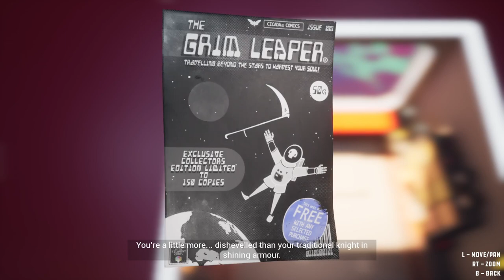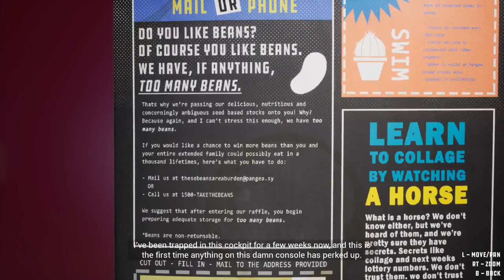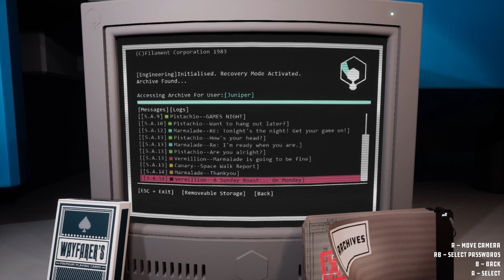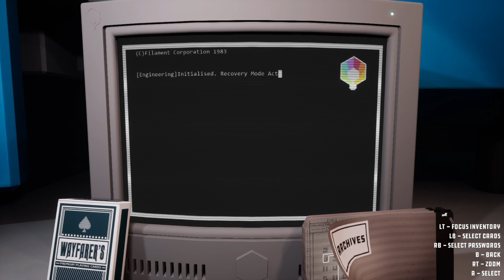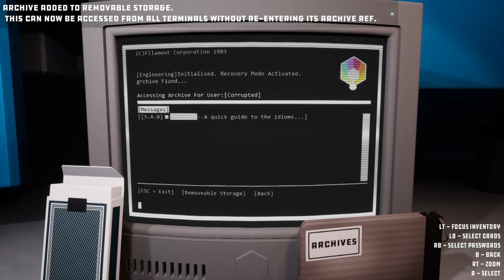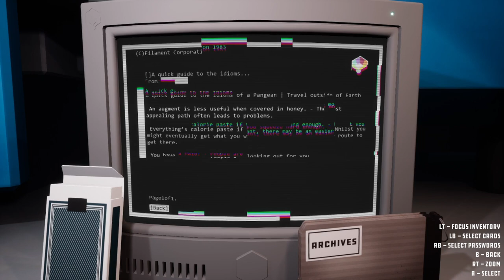Cable Guy in Filament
I wonder if Juniper is gonna help me out here at all